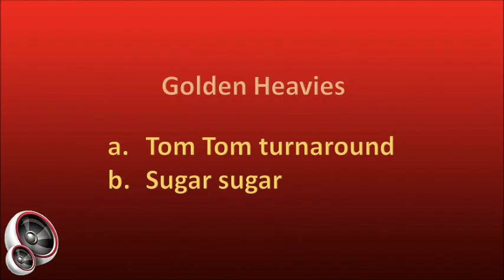Golden Heavies - a. Tom Tom turnaround b. Sugar sugar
Of South African origin, probably a studio band and/or a group of session musicians formed by Clive Calder to record a number of albums. Most of the male vocals on this album are provided by Peter Vee, and it’s very likely that Mutt and Stevie Lange also contributed to the vocals, although I cannot confirm this. The Golden Heavies released 4 albums of which I’m aware:

1. Chapter One – 1970
2. Chapter Two – 1971
3. Sounds Funky – 1971
4. Funky Party ’73 – 1972 (double album)

This song is from the album "Sounds Funky", released in 1971.